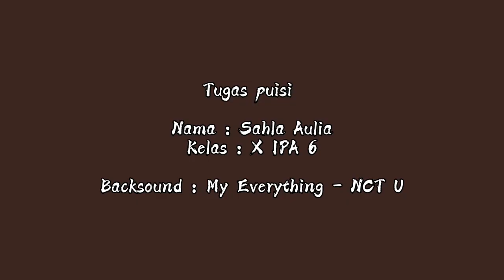Poetry Reading || Sahla Aulia (X IPA 6)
Nama : Sahla Aulia
Kelas : X IPA 6

Judul Puisi : Thank You My Hero
Karya : Shinta Aulianty

Backsound : My Everything - NCT U